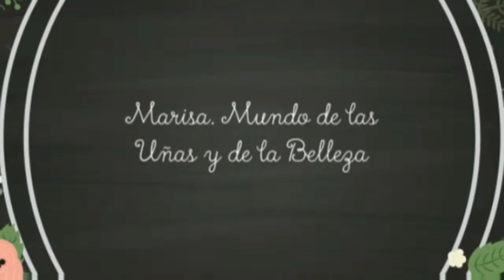Compras en Druni y en Mercadona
Vídeo de unas compras realizadas en la tienda Druni y en el Mercadona.
        Soy la creadora original de mis vídeos, ninguna persona o empresa me paga para hablar de sus productos o marcas, hablo desde mi propia opinión personal.